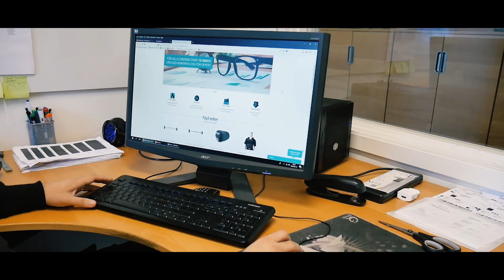Nordic Fighter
En film om vårt företag Nordic Fighter